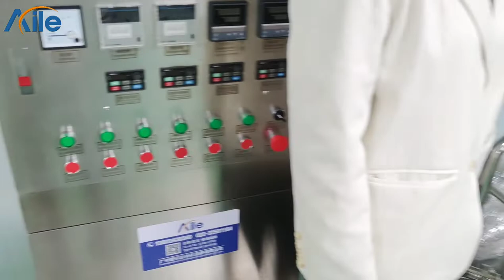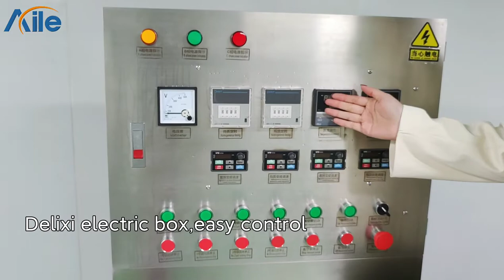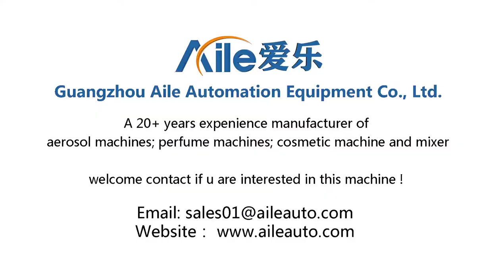AILE 500L Customized Combination Type Vacuum Homogenizer Mixer Machine (Introduction)